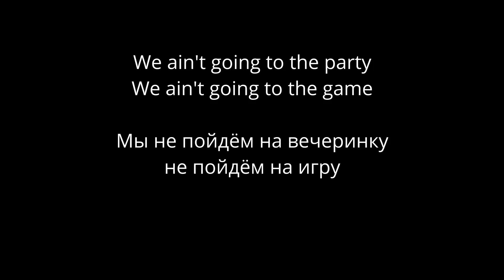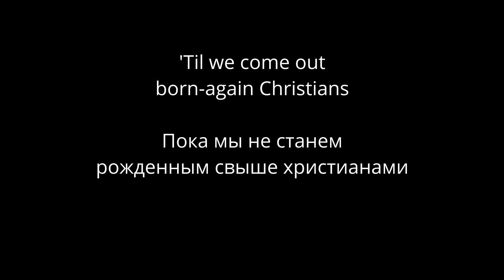Dead Kennedys - Stealing People's Mail (lyrics/русский перевод)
Чеки политиков от риэлторских фирм — имеются введу взятки

где нас будут накачивать таблетками и бить током — распространено мнение, что психиатрические учреждения сажают людей на электрический стул, чтобы “вылечить” их

рожденным свыше христианами —  Рождение Свыше  происходит тогда, когда человек принимает осознанно решение  следовать за Иисусом Христом во всем, подражая ему, как ученик. Отсюда название "христианин", или Христов

У The Healers (группы Джелло Байфры до того, как появились The Dead Kennedys) была песня под названием “Obey The Law”, в которой есть строчки “не воруйте чужую почту”. Возможно, Джелло Биафра считал кражу почты особенно забавным или абсурдным преступлением, что заставило его вернуться к этой идее много лет позже.